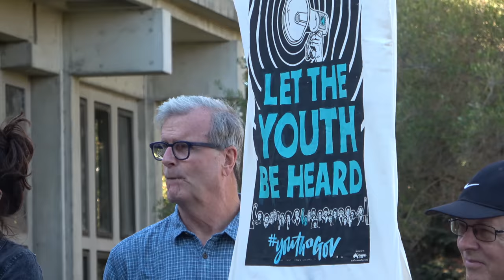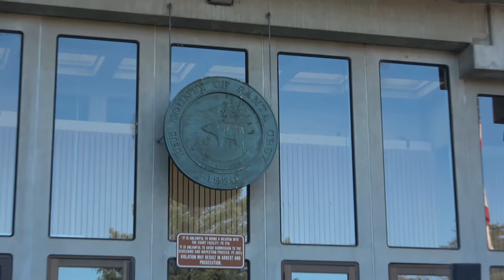Bodhi at Santa Cruz Rally for Trial of the Century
In support of the Trial of the Century

The 21 Juliana v. US youth plaintiffs are taking the federal government to court for violating their constitutional rights by knowingly contributing to climate change. The science-based National Climate Recovery Plan the plaintiffs seek would end the reign of fossil fuels and lead to swift decarbonization.